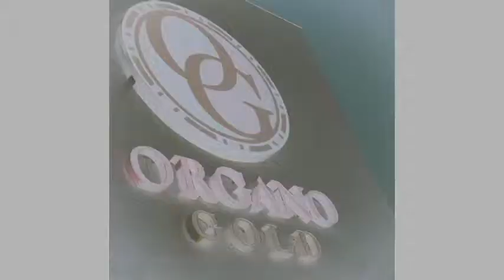Organo Gold - International Coffee Break Radio Show! 7/30/2014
Hosting today's International Coffee Break Radio Show: Sam & Kim Bean are Diamond Consultants with one of the top producing organizations in Organo Gold.
 Sam grew up in the inner city "Coke Street Projects" of Houston Texas. He decided to join the US Army right after high school, and thereafter became a Realtor for several years, owning multiple businesses with his wife Kim. They experienced challenges during the recession and had to shut down their business.
 Sam and Kim share a defined purpose in life to positively impact the lives of 1,000,000 children and young adults around the world directly and indirectly. Sam is known as "The People's Champ" because of his servant leadership.

‪#‎ogcoffeebreakcall‬ ‪#‎organogold‬ ‪#‎ogsu‬ ‪#‎starachieversstandup‬ ‪#‎funbasedbusiness